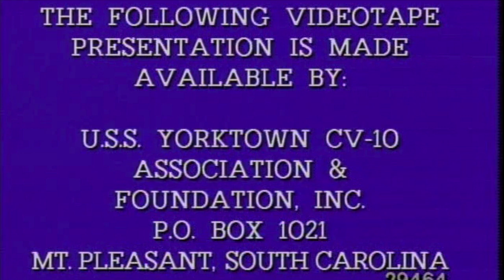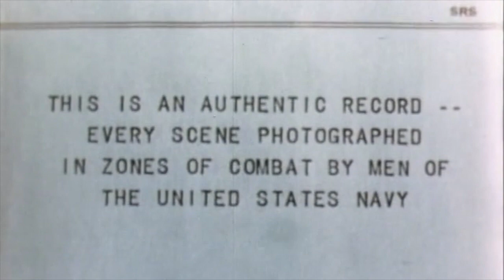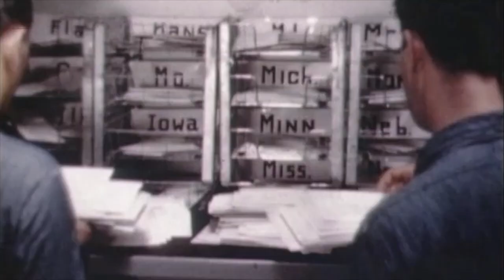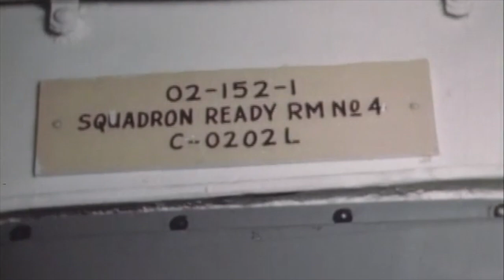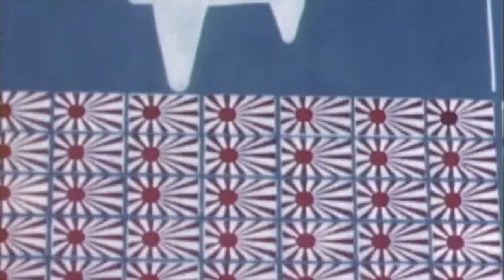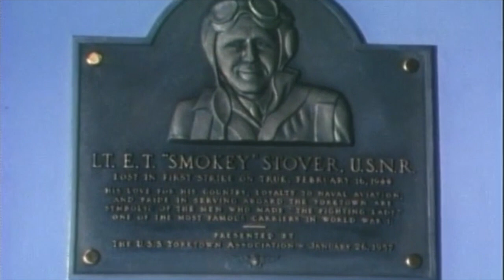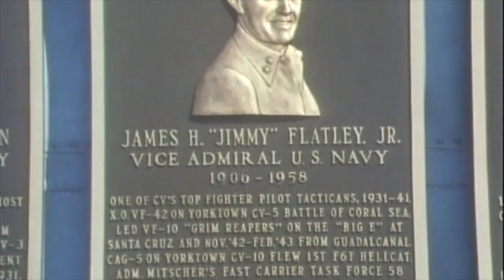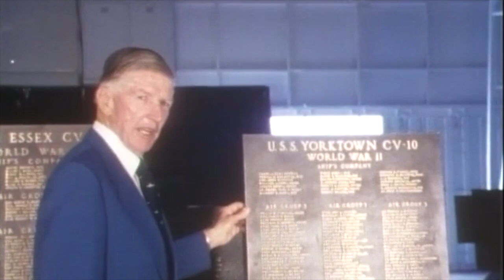CV-10, USS YORKTOWN, "THE FIGHTING LADY"...A drama on the Pacific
The Fighting Lady (1944) is a documentary/propaganda film produced by the U.S. Navy and narrated by Lt. Robert Taylor USNR.  Produced and owned by 20th Century Fox.

My grandfather who is today 93 fought upon the USS Yorktown all the way to Tokyo Bay.  The Yorktown was not able to join the other carries during the signing of the treaty, due extreme battle damage so, it sat near the bay until it could be safely towed to a harbor. My grandfather George is actually the barber loading the shells into a A.A gun in the film.  He opened his own barber shop in Cleveland Ohio right after the war, then moved to Florida in the 70's, where he opened two more.  He worked in his shops until 87, when he had a stroke and is now confined to a wheel chair.  His son now owns them.  His job during battle was a 20mm gunner, the last line of defense for these ships.   He was also the main barber for the officers.

In battle, he told me, his closet call to death was when a Zero was heading right towards his position and he was letting all hell rain down on it.  He hit it at the last minute causing it to veer 10 feet over his head.  Unfortunately it missed him and slid across the deck killing a fellow sailor on the other side of the ship.

  The men of this era, are like no other and we owe everything to them.  They sacrificed everything, many lost their lives, many suffered from lack of resources...we owe a great deal to these brave men.

  Thanks to all who have followed in my Grandfathers footsteps and  carried the burden of war in the call of freedom.